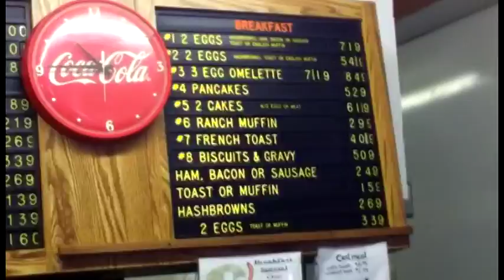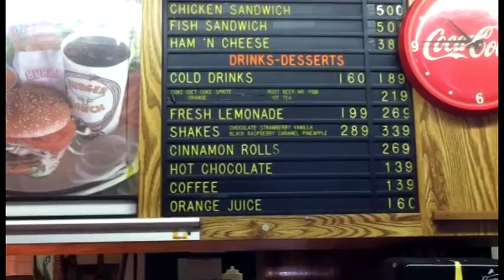Visiting Burger Ranch in Yakima - Get Yaklimated